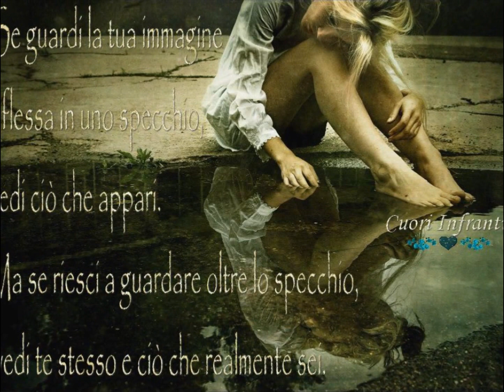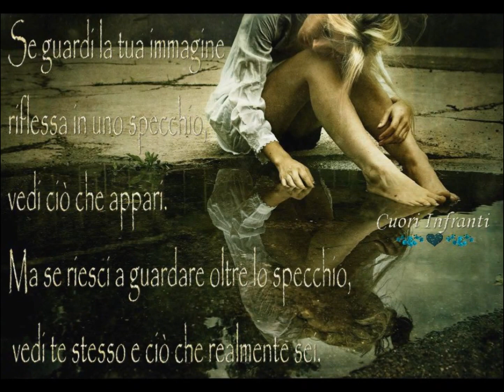pooh una donna normale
dall album viva..